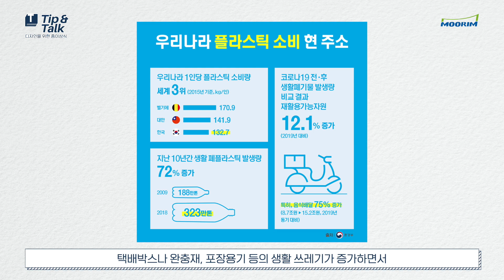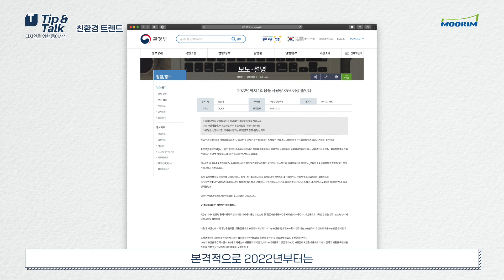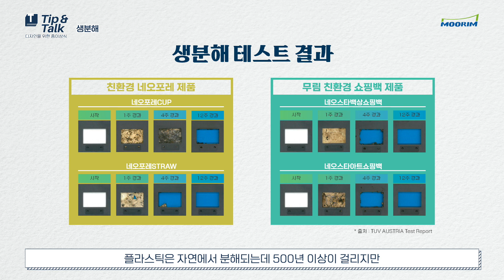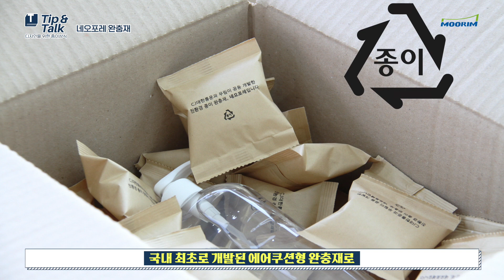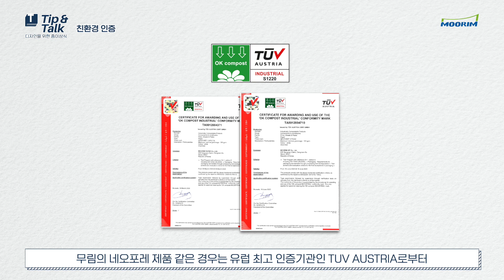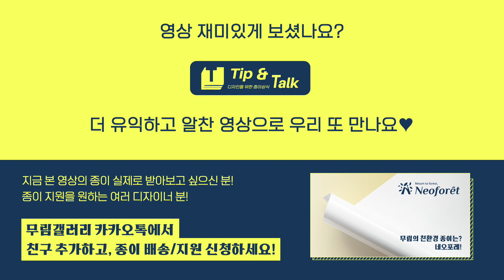[Paper Tip&Talk] 제4편, 친환경 트렌드와 네오포레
[Tip&Talk] 디자인을 위한 종이의 친환경 이야기

궁금한 네오가 물어보면, 해결사 포레가 알려주는
Paper Tip&Talk 제4편, 친환경 트렌드와 네오포레 입니다.

생분해가 무슨 의미인가요?
어떤 제품이 친환경이고, 어떤 재질을 사용해야 되나요?

디자이너 분들이라면 한 번쯤 궁금해했을 종이의 친환경 이야기를 담아낸
이번 4회 내용은 친환경의 트렌드와 재질들, 무림의 네오포레까지
다양한 친환경을 소개해 드립니다!

해당 영상을 보시고 맘에 쏙 드는 친환경 제작물을 얻으시길 무림이 응원하겠습니다

해당 영상을 공유하거나 리뷰를 남겨주시면, 무림의 종이 지원이 공짜! (자세한 내용은 무림갤러리 인스타그램과 카카오톡채널을 참고하세요(링크))